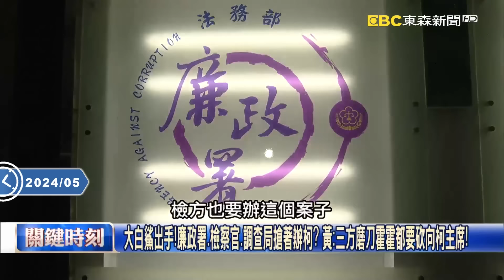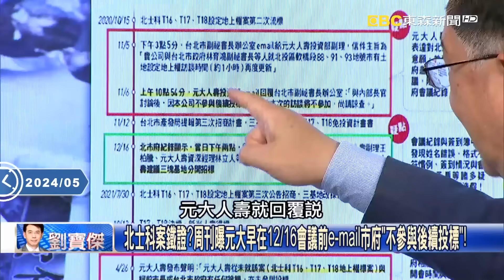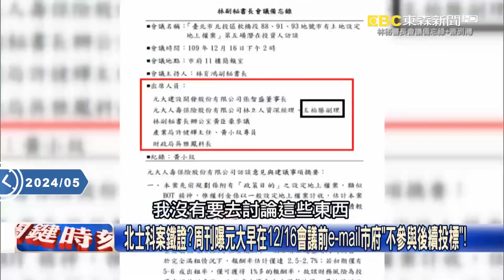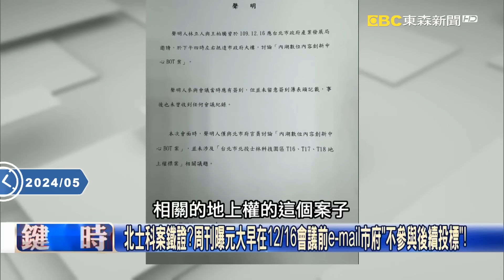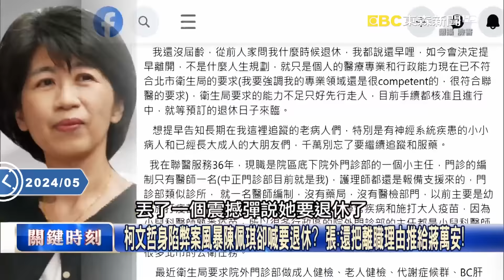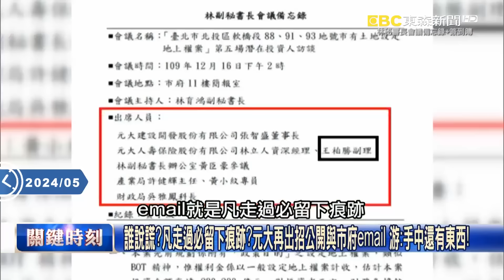【關鍵時刻上集】20240508 廉政署、檢察官、調查局「搶辦柯文哲磨刀霍霍」！？ 元大秀會議前e-mail恐成柯市府「造假鐵證」！？｜劉寶傑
(00:00:00) Part1:大白鯊辦案阿北怕了？傅崐萁握手喊「加油」 柯文哲急嘆：全身都著火還加油！【關鍵時刻】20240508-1 劉寶傑 黃世聰 黃暐瀚 張禹宣 游淑慧

(00:28:02) Part2:嗄？柯文哲為「魚果市場改建」編140億 若不追加近50億空拍半成品太駭人！？【關鍵時刻】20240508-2 劉寶傑 黃世聰 游淑慧 吳子嘉

(00:44:20) Part3:柯文哲北市「新五大案」呼之欲出？ 吳子嘉：2月份就無法調資料，檢調恐早就行動！【關鍵時刻】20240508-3 劉寶傑 吳子嘉